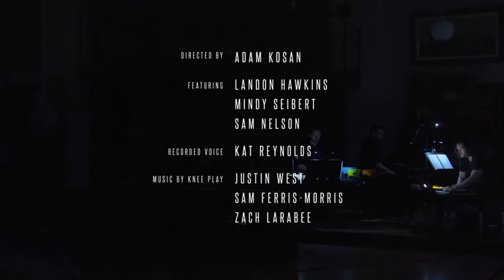All Day Permanent Red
A performance by Foundlings’ Voices and Knee Play
Text by Christopher Logue

The Mercantile Library
Cincinnati, OH
29 April 2017

Directed by Adam Kosan

Featuring:
Landon Hawkins
Mindy Seibert
Sam Nelson

Recorded Voice:
Kat Reynolds

Music by Knee Play:

Justin West
Sam Ferris-Morris
Zach Larabee